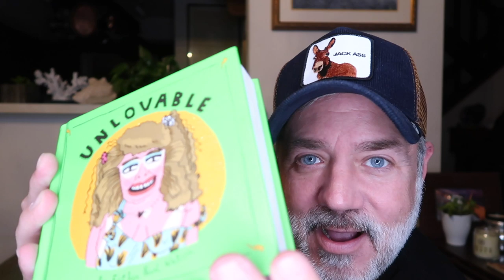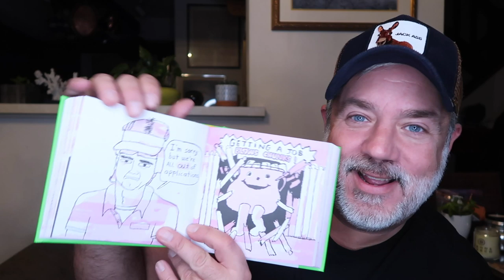COZY CHRISTMAS BOOK TAG!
December Book: The Good Nurse by Charles Graeber
January Book: If You Tell by Gregg Olsen

Don't forget to check out my candles Peter's Drama Class & Peter's Haunted Halloween at the Pour House Candle Company!

MEL'S BOOKSTAGRAM: GINGERGONZOREADS